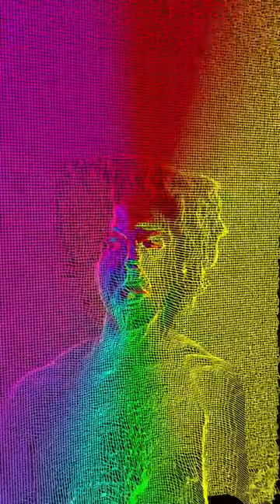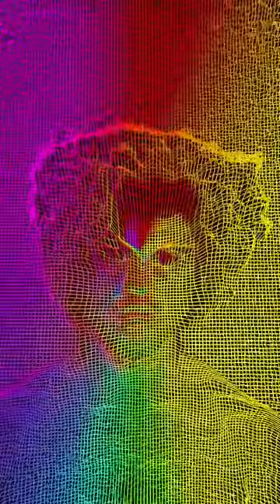Rathbone - I Should Have Said It When I Had The Chance (Official Video)